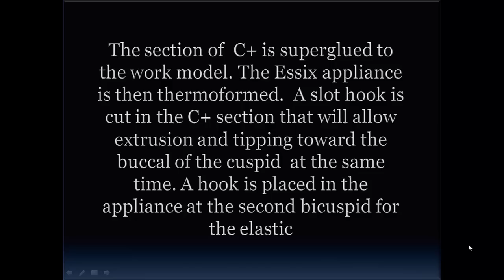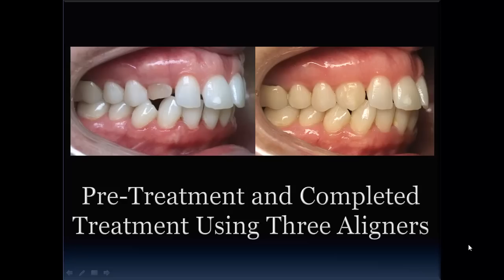Correction crossbite of Maxillary Cuspid on Adult Using Three Essix Aligners.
Treatment of maxillary right cuspid on adult that is shedding primary cuspid.  Only concern is cosmetics and does not want comprehensive orthodontic treatment.